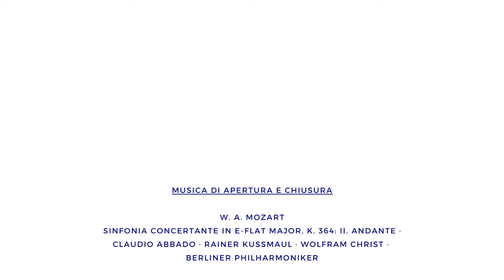Etienne Abelin: J.S. Bach, Allemanda dalla Partita in Re minore per violino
Etienne Abelin
J.S. Bach, Allemanda dalla Partita in Re minore per violino

MUSICA OLTRE LE BARRIERE.
- Musicisti per Mozart14 -
Una rassegna di brani musicali realizzati per Mozart14 da amici musicisti, per sostenere le attività di musicoterapia e canto corale.

MusicaOltreLeBarriere è un atto di vicinanza attraverso la musica. È l'augurio e la speranza di portare musica a chi più ne ha bisogno: i bambini ricoverati nei reparti pediatrici, i ragazzi sordi, i minori e gli adulti detenuti negli istituti penali.

Ognuno di questi musicisti ha regalato un brano a Mozart14 per sostenere le attività di musica nel sociale fondate da Claudio Abbado.

Jörg Winkler in duo con Rebecca Woolcock, Luca Franzetti, Etienne Abelin hanno preso parte al concerto Grazie Claudio! organizzato da Mozart14, diretto da Ezio Bosso con la partecipazione di Silvio Orlando.  Sony Classical ne ha realizzato un doppio CD.

A questi si aggiungono dagli USA Uri Caine, Mark Helias e Clarence Penn che un anno fa si sono esibiti insieme al Coro Papageno al Teatro Manzoni di Bologna per un concerto dal titolo Change!

Inoltre sostengono l’iniziativa: Isabelle Briner, Virginia Guastella, Antonio Amadei, l’Ensemble Tetraktis Percussioni, Marcello Bianco, Matteo Cimatti, Simona Eugenelo.

Come donare a Mozart14 - Causale: DONAZIONE
- Bonifico Bancario IBAN: IT61 L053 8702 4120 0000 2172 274
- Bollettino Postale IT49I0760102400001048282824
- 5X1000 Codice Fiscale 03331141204